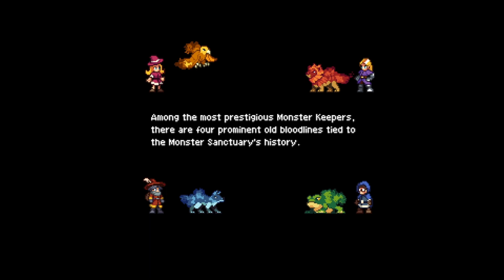Monster Sanctuary - 100% Guide - Ep 1 - First Monsters Hatched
Welcome to another Series on the Channel.
This is a super fun Monster Collecting Game that I backed when it was in Development. Now that it is a fully released game I am jumping back in to see all that it has to offer.
In this Episode we Choose our Ancestral Familiar and Alaric Takes his first steps in become a Monster Keeper.
We are aiming to collect all the achievements in this playthrough and we are off to a good start.

Achievements earned this Episode.
New Best Friend: Hatch First Monster
Strategist: 5 Star a battle.